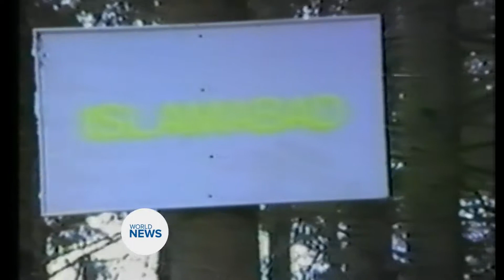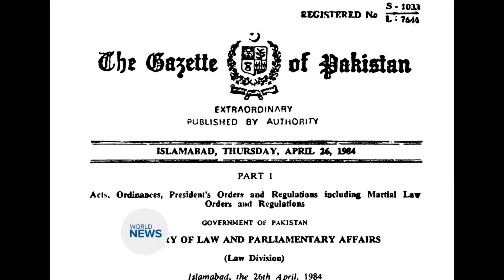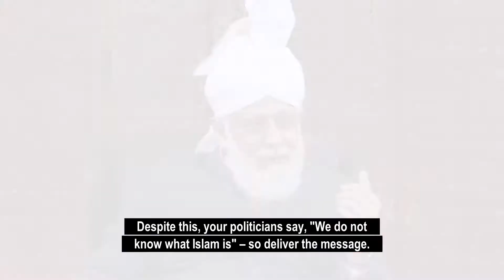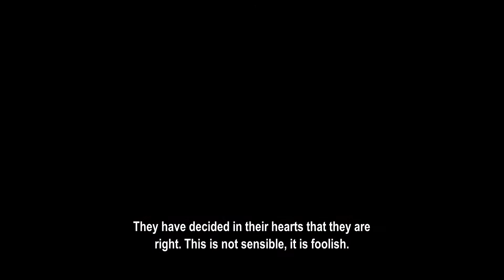This Week with Hazrat Mirza Masroor Ahmad - Islamabad Special - 19 April 2019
We also cover a visit from a UN diplomat and delegations from the USA and Germany.